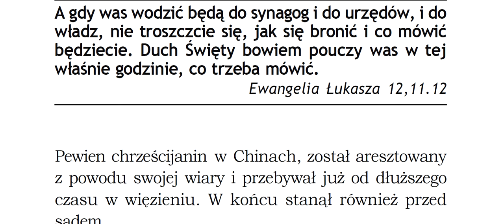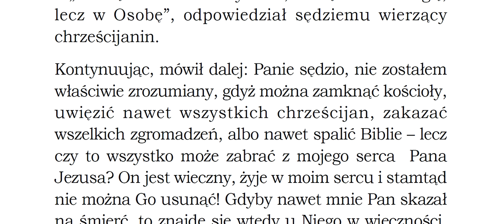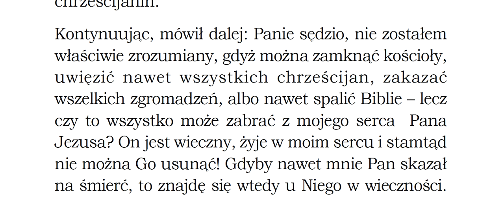A gdy was wodzić będą do synagog i do urzędów, i do władz, nie troszczcie się, jak się bronić